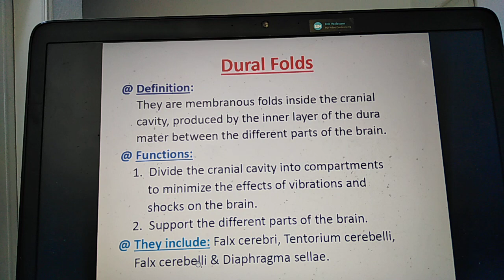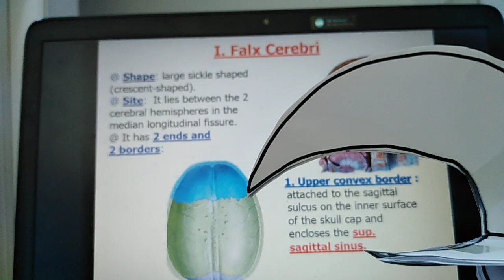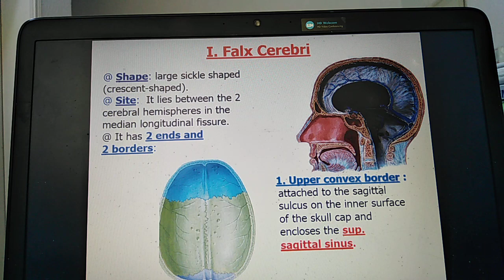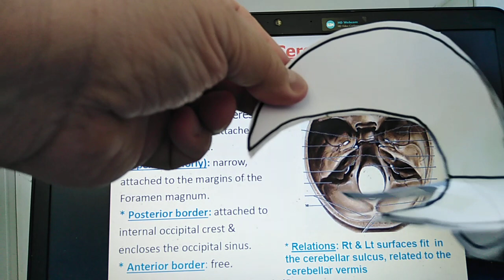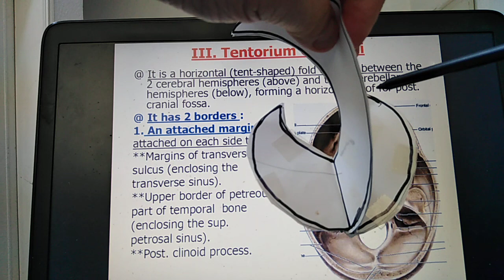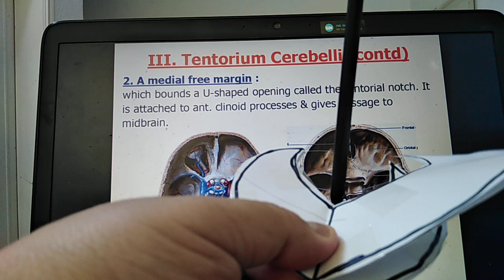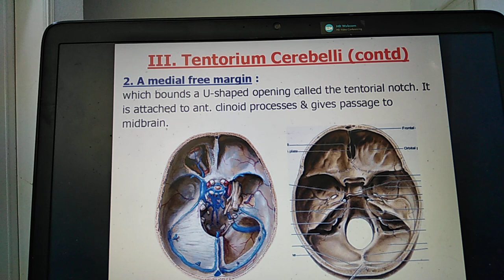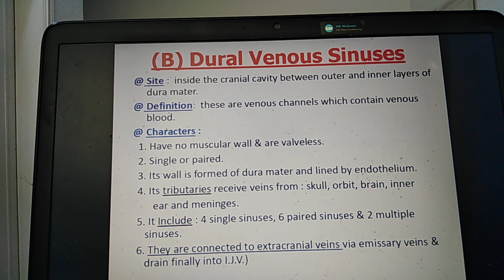Lecture 13 - Cerebral Meninges, CSF, Dural folds & Dural Venous Sinuses (Part 2) - (CNS)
Lecture 13: Cerebral Meninges, CSF, Dural folds & Dural Venous Sinuses
(Part 2)